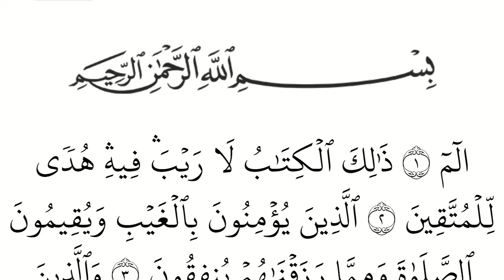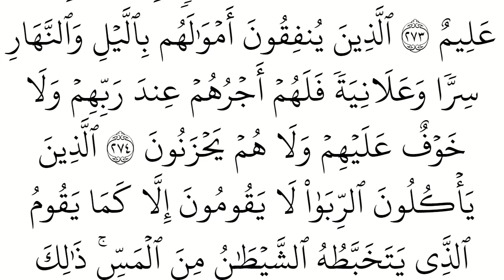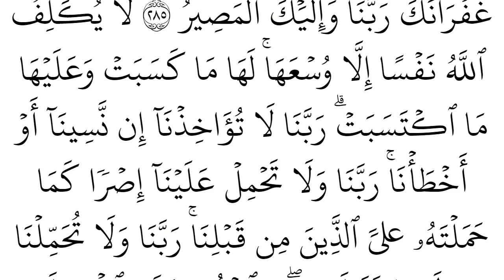(2) سورة البقرة مكتوبة كاملة بالخط العثماني بدون صوت للقراءة والحفظ